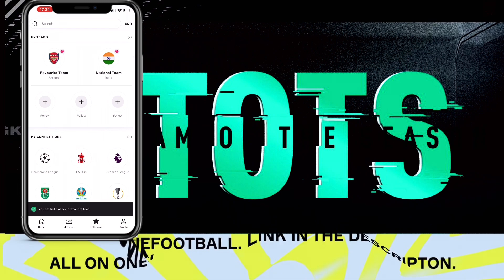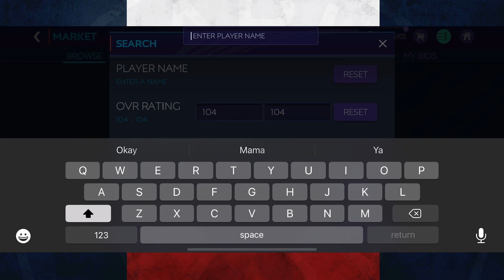300M+ BEST POSSIBLE PSG SQUAD BUILDER | FIFA MOBILE 21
RKREDDY IS BACK! MASSIVE SQUAD UPGRADE FROM 156 TO 164 RATING | TOTS PACK OPENING IN FIFA MOBILE |

CLAIMING PRIME ICON ESSIEN + 2X 100 PL TOTS + 2X EVENT ICON | FIFA MOBILE 21 PACK OPENING | ISL TOTS

THIS IS THE BEST PACK OPENING YOU WILL EVER SEE | CLAIMING PRIME ICON 2X EVENT ICONS & 3 TOTS FM 21|

FLASH SALE PACK OPENING + SQUAD UPGRADE FROM 135 TO 142 RATING | FIFA MOBILE 21 TEAM UPGRADE |

CLAIMED 2 NEW EVENT ICONS & HUGE UCL EVENT PACK OPENING | I PACKED 8X UCL PLAYERS | FIFA MOBILE 21 |

FULL PRIME ICON SQUAD VS  FULL UTOTY SQUAD | WHO IS GOING TO WIN? | FIFA MOBILE 21 ICONS VS UTOTYS |

OMG! UTOTY PACK OPENING MADNESS, WE PACKED 6 UTOTY PLAYERS | 80,000 FIFA POINTS & 35,000 GEMS SPENT

FM 21
FIFA MOBILE 21 FREE ICON
FIFA MOBILE TOTS IS HERE
FIFA MOBILE TOTS PACK OPENING